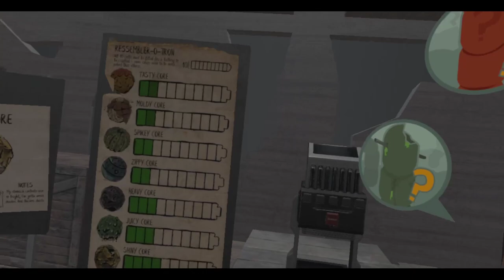Hot Dogs, Horseshoes & Hand Grenades (HTC Vive): Rotwieners 2019 (Part 4)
I'm going to keep doing these Rotwieners videos until I've completed the mode!

Tried finishing the radio tower quest, so that meant seeing new areas like the lakeside and Old Wienerton. Unlocked a bunch of new items so future playthroughs will be easier, especially the suppressor.